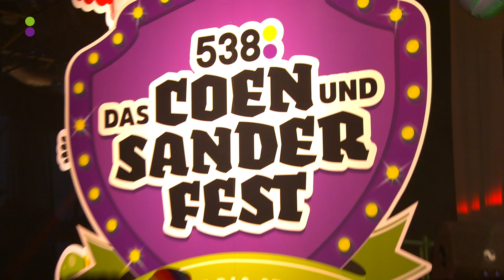Chris Deluxe (DJ-set) | Das Coen Und Sander Fest 2020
Iedere vrijdag hoor je hem in de 538 Ochtendshow maar nu mochten Coen & Sander Chris even lenen. Chris draaide een heerlijke set op Das Coen Und Sander Fest 2020.

Radio = 538 en het allerbeste daarvan vind je hier. De grappigste, beste en meest ontroerende momenten van de 538 Ochtendshow met Frank Dane, De Coen en Sander Show en de andere radioshows kijk je op dit kanaal. Daarnaast zie je ook live optredens van artiesten en highlights van onze events op 538 Gemist.

Meer 538 op YouTube:
Op 538 zie je de grootste sterren (nationaal & internationaal) in muziekseries zoals Release Reacties, 2 Days & 538 On Set

538 Plus gaat verder dan muziek en duikt in daily life & trending onderwerpen met series als Game Caves en Cashen of Flashen